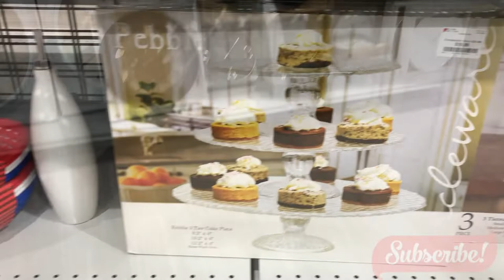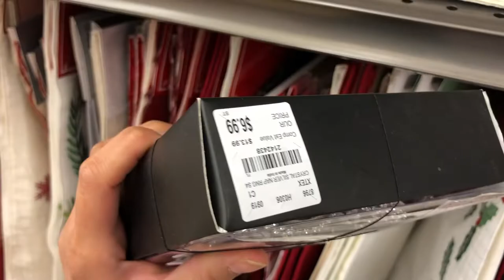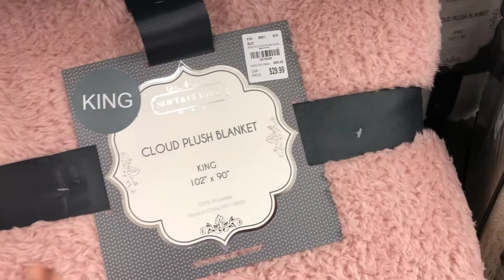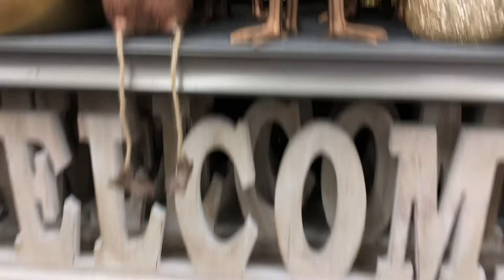SHOP WITH ME || BURLINGTON || TUESDAY MORNING || OCTOBER 2019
Hi everyone! Come Shop with Me @ Burlington & Tuesday Morning.
NEW Christmas Decor, Plaid and Animal Print Decor and much more.

💜Music💜